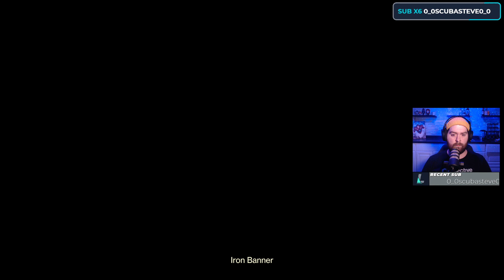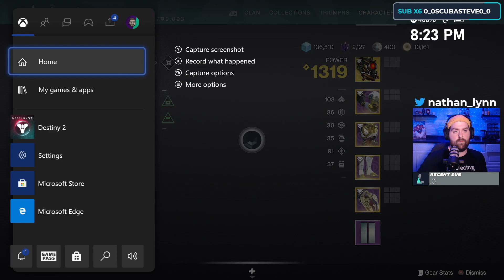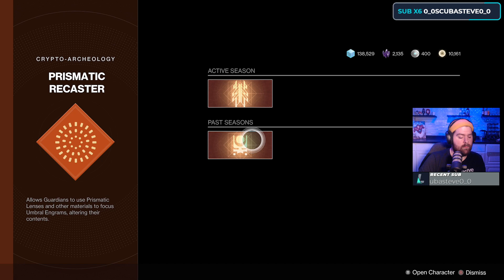all play no work | !pc